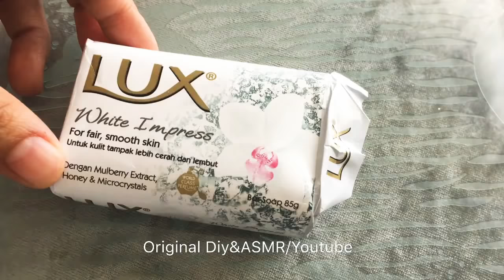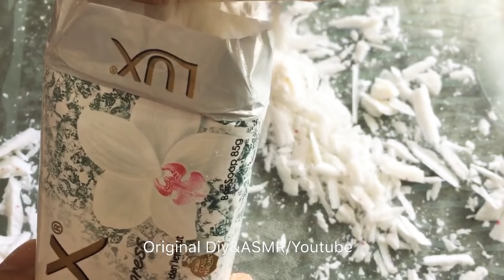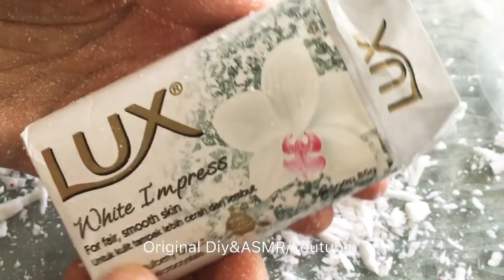Dry Hard Soap 👌ASMR / ACMP Satisfying Video Cutting - Rahatlatıcı kuru ve sert sabun kesme 👌